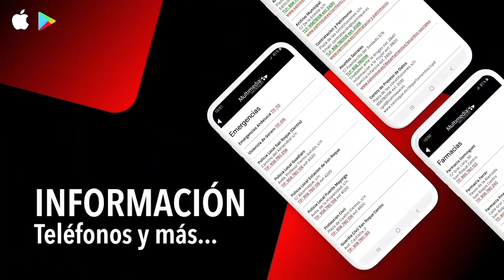NOTICIA MISA PENTECOSTÉS 1 JUNIO 2020